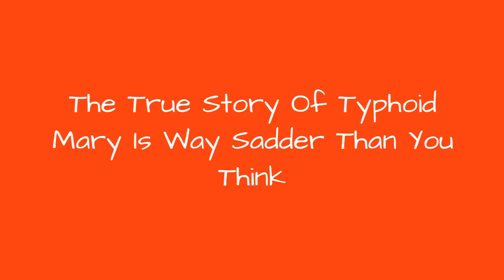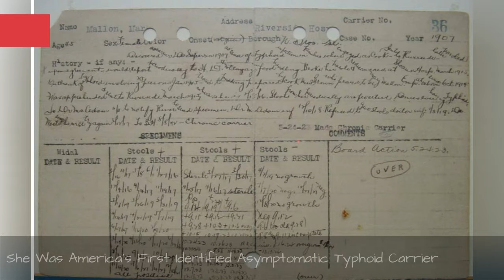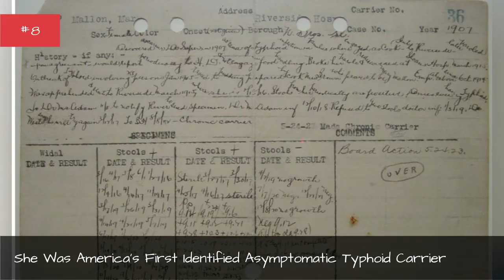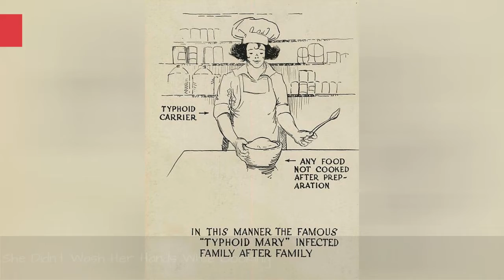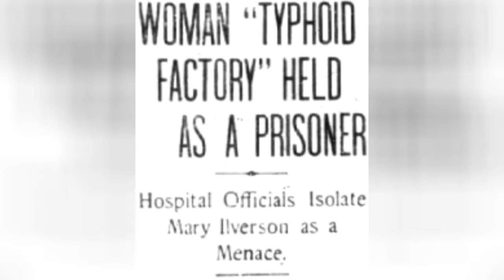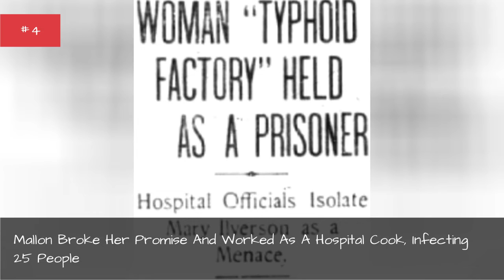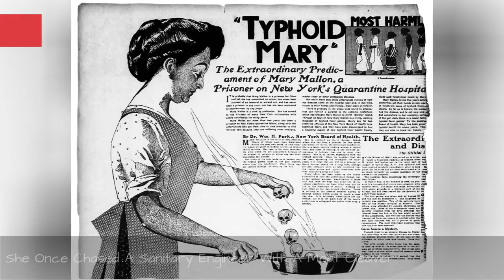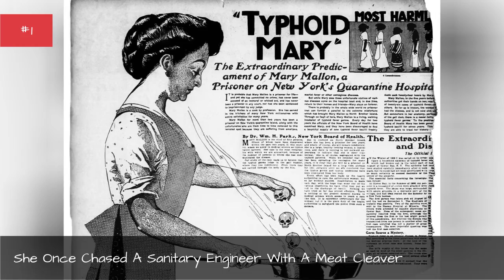The True Story Of Typhoid Mary Is Way Sadder Than You Think ✌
In the early 1900s, germ theory was a relatively new concept, and many  including doctors  were unaware of howdiseases spread. At the time,bacterial diseases like typhoid and dysentery could still wipe out an entire family.
Mary Mallonwas an Irish immigrant who worked as a cook for affluent New York families. In her wake, sheunknowinglyleft an outburst oftyphoid fever, earning her the epithet "Typhoid Mary." By thattime, doctors knew the diseasewas most commonly spread through excrement, andthey were able to trace outbreaks by locating the start of an epidemic and following its spread.
By the time of her first quarantine in 1907,doctors determined thatMallonhad infected 22 peopleand caused the death of a little girl. When she was permanently quarantined in 1915, she had ultimately infected an estimated 51 people, at least three of whom died from the disease. Since no healthy carriers had yet been identified,Mallonrefused to believe that she a healthy, middle-aged woman could possibly be the culprit behind the disease's spread.
Eventually, public health officials in New York traced the outbreaks to the outwardly healthyMallon, who landed herself in quarantine for life on North Brother Island after numerous fights and blatant refusals.In an almost decade-long battle that struck fear into many city-dwellers' hearts, the legendary lady played a game of disease-riddled cat and mouse with New York's Public Health division
0:00 - Intro
0:00:08 - Typhoid Clotted Victims' Blood And Distended Their Stomachs
0:01:12 - She Was America's First Identified Asymptomatic Typhoid Carrier
0:02:45 - A Sanitary Engineer Identified Her As The Carrier In 1906
0:04:01 - She Didn't Wash Her Hands While Cooking
0:04:42 - Her Second Quarantine Was A Life Sentence
0:05:40 - Mallon Broke Her Promise And Worked As A Hospital Cook, Infecting 25 People
0:06:38 - Doctors Took Over 160 Samples From Her Without Consent
0:07:56 - She Was Forced Into Her First Quarantine In 1907
0:08:52 - She Once Chased A Sanitary Engineer With A Meat Cleaver